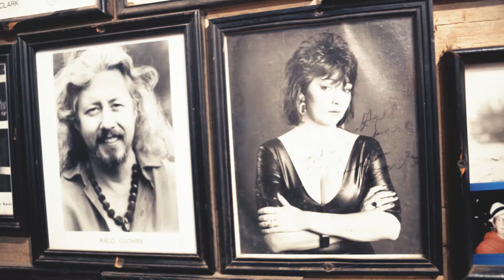Gruene Hall Presents... Maren Morris' 80s Mercedes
"80's Mercedes" by Maren Morris. Recorded live at Gruene Hall on March 25, 2017.